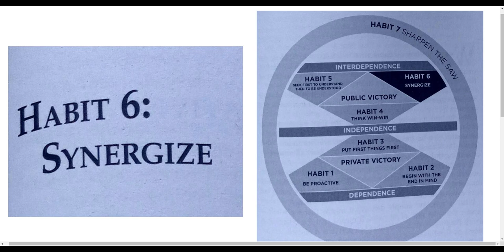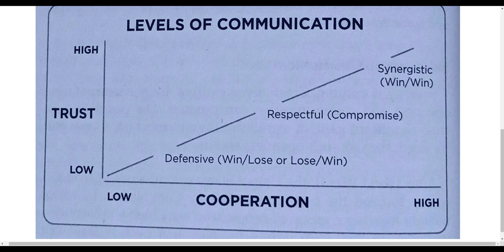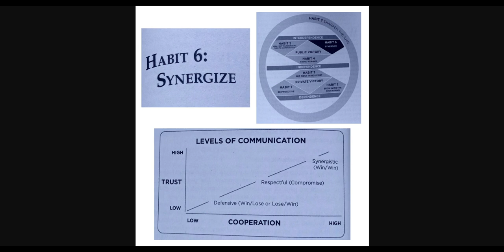The 7 Habits of Highly Effective People Part 3, Public Victory - 7habits 6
Habit 6 from the book, The 7 Habits of Highly Effective People by Stephen R. Covey.

This audio/video consist of:
Part Three - Public Victory
 HABIT 6 - SYNERGIZE (p. 273)
   Principles of Creative Cooperation
     Synergistic Communication
     Synergy in the Classroom
     Synergy in Business
     Synergy and Communication
     Fishing for the Third Alternative

I hope you enjoy listening as much as I enjoy re-reading this book, The 7 Habits.

Effectively yours,

PsycheEve

PS. Join me on Happiness Talk where I go online and speak about anything related to happiness. This time, the book, The 7 Habits, which is one of my references to my happiness coaching program.